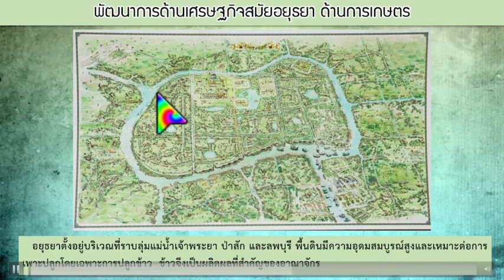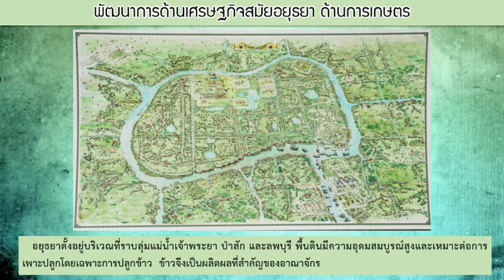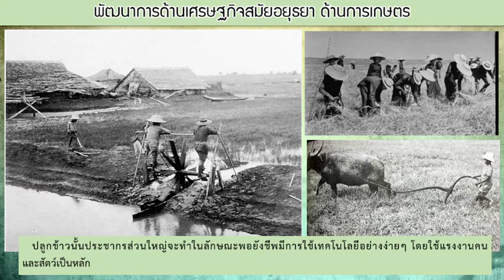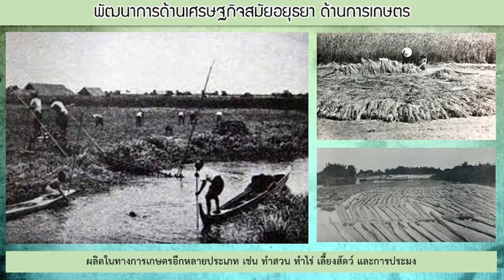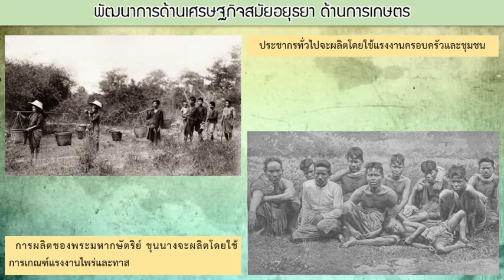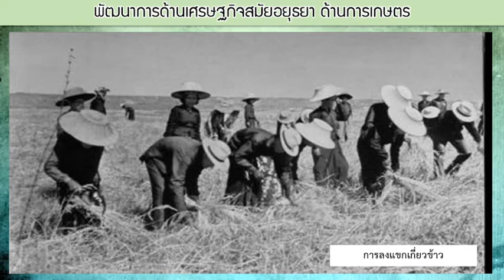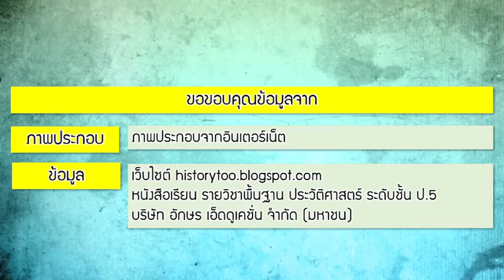วิชาประวัติศาสตร์ ป5 EP18 พัฒนาการเด้านเศรษฐกิจในสมัยอยุธยา ด้านการเกษตร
ช่องนี้สร้างขึ้นเพื่อเป็นสื่อการสอน โดย นายวรทัศน์ หวังวรวุฒิสกุล (ครูชิน) โดยใช้การจัดการเรียนการสอนแบบ "ห้องเรียนกลับด้าน"
"ห้องเรียนกลับด้าน" (Flipped Classroom) เป็นแนวทางการจัดการเรียนการสอนแบบใหม่ โดยให้นักเรียน "เรียนที่บ้าน-ทำการบ้านที่โรงเรียน" ห้องเรียนกลับด้าน" เป็นการเรียนรู้แบบผสมผสาน เป็นรูปแบบการเรียนที่มีการนำเทคโนโลยีมาช่วยพัฒนาการสอนในชั้นเรียนอย่างเต็มที่ ครูจะมีเวลาใกล้ชิดกับนักเรียนมากขึ้นแทนที่จะใช้เวลาในการสอนหนังสือเพียงอย่างเดียว โดยครูมักบันทึกวิดีโอการสอนให้เด็กไปดูนอกชั้นเรียนแทน
"ห้องเรียนกลับด้าน" เป็นการเข้าใกล้การจัดการเรียนการสอนแบบ “เด็กเป็นศูนย์กลาง” (Child-center education) มากขึ้น ที่สำคัญช่วยแก้ปัญหาเรื่องการบ้านได้ด้วย "แนวคิดหลักของ "ห้องเรียนกลับด้าน" คือ "เรียนที่บ้าน-ทำการบ้านที่โรงเรียน" เป็นการนำสิ่งที่เดิมที่เคยทำในชั้นเรียนไปทำที่บ้าน และนำสิ่งที่เคยถูกมอบหมายให้ทำที่บ้านมาทำในชั้นเรียนแทนปัจจุบัน กระแส "ห้องเรียนกลับด้าน" เป็นที่นิยมอย่างมากในสหรัฐอเมริกา และในปีการศึกษา พ.ศ. 2556 นี้ ชั้นเรียนในโรงเรียนประถมศึกษาและมัธยมศึกษาของไทยก็จะนำแนวคิด "ห้องเรียนกลับด้าน" มาใช้ด้วยเช่นกัน